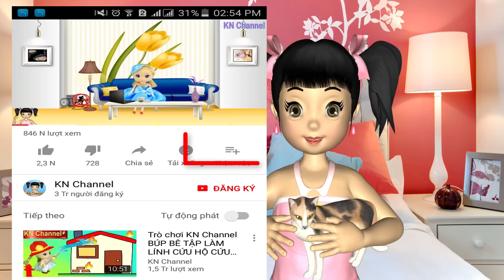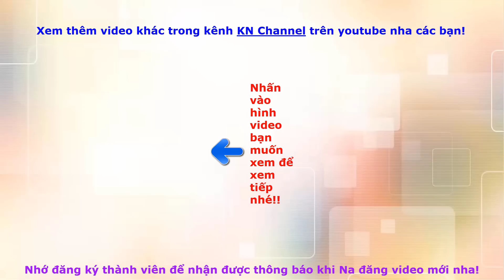Đồ chơi trẻ em BÉ NA HƯỚNG DẪN LÀM BÁNH KEM BÚP BÊ BARBIE cùng BABY ALIVE DOLL | BIRTHDAY CAKE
Đồ chơi trẻ em BÉ NA HƯỚNG DẪN LÀM BÁNH KEM BÚP BÊ BARBIE